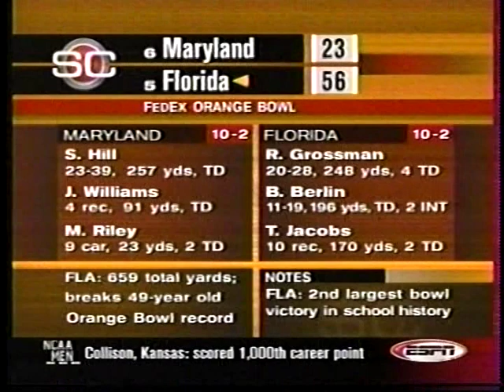2002 Florida Gators vs Maryland Terrapins Orange Bowl